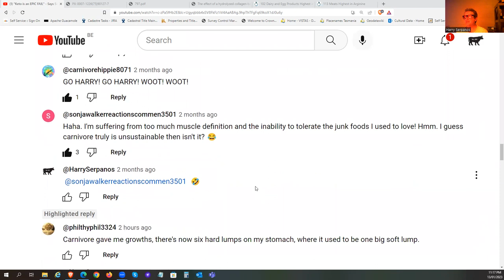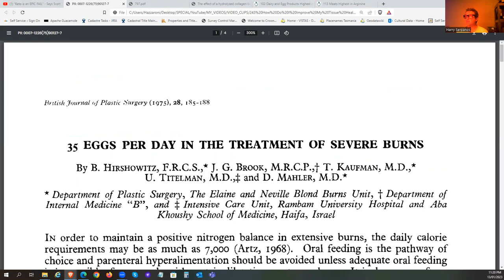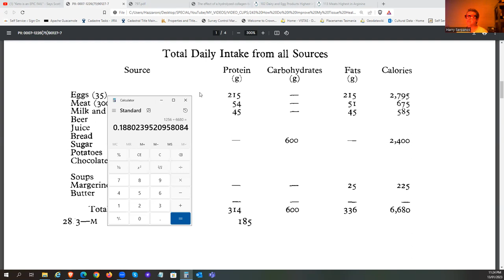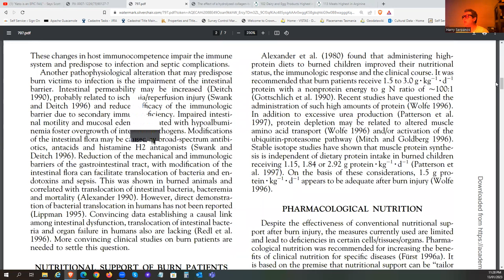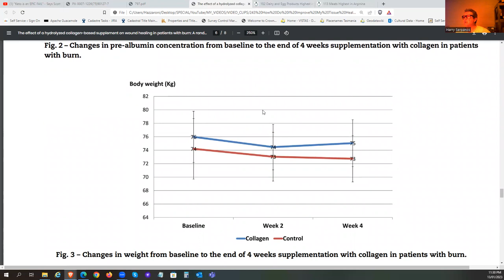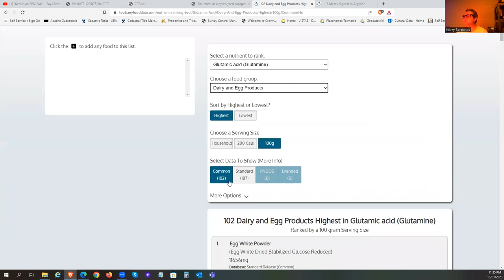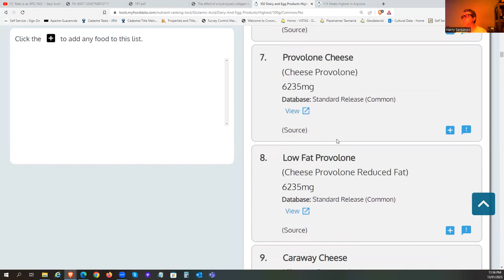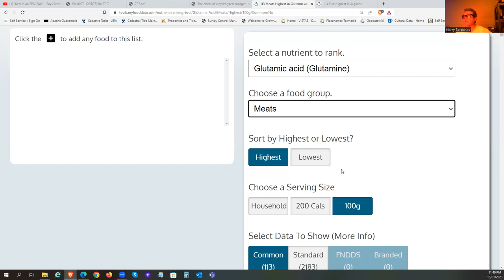How Do I Improve My Tissue Healing?